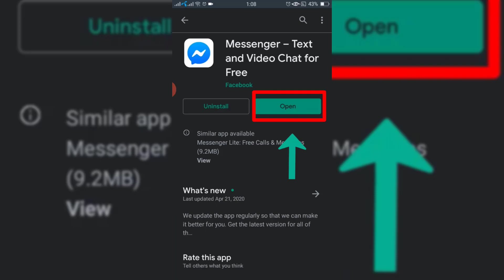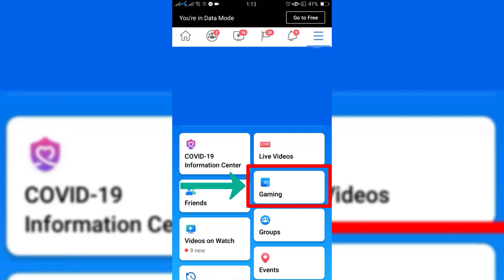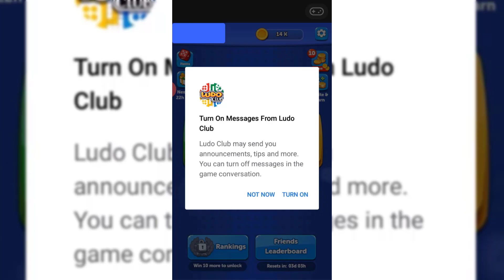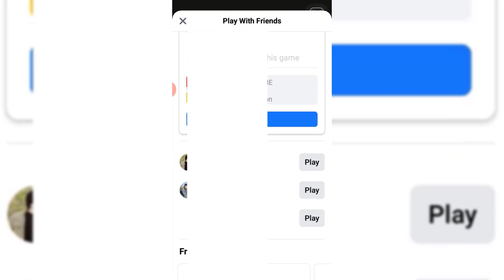How To Play Games On Messenger 2020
Here is a video on how to play games on messenger latest version 2020 in my view this is the most practical way on how to play games on the updated messenger. In this video i also tell you about how to play games on messenger 2020. Overall guys if you are looking for how to play games on messenger new update or you simply want to know about how to play games on messenger with friends then look no else watch the video and i hope you get answer of all of your queries.

If you ever wondered about  how to play games on messenger new update 2020 & how to play games on messenger android 2020 then this is the right video for this and if you ever struggle about how to play games on messenger iphone then I made this amazing video for you guys. On top of that if you ever wondered about how to play games on messenger ios and about how to play games on messenger android then this is the right video for this.

Overall guys if you are looking for how to play games on messenger ipad or you want some idea about how to play games on messenger lite then look no else watch the video and get all the latest information about how to play games on messenger. Thanks